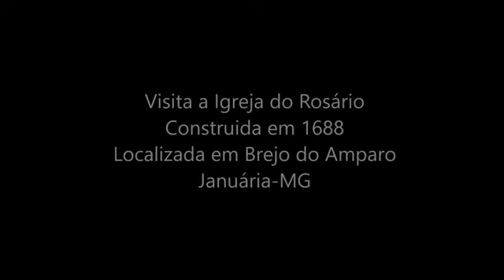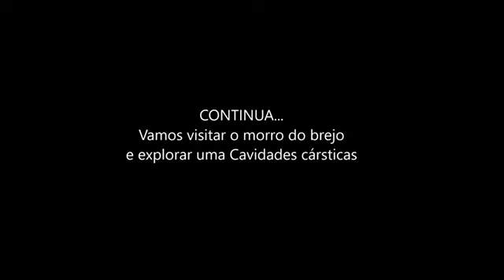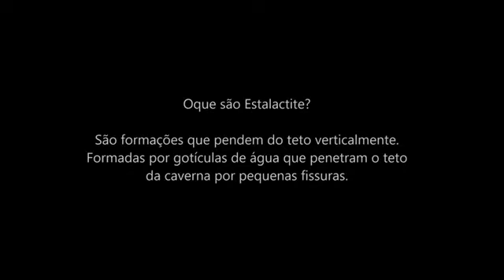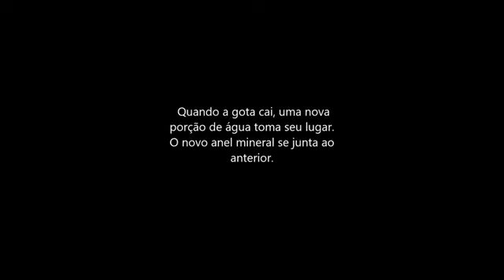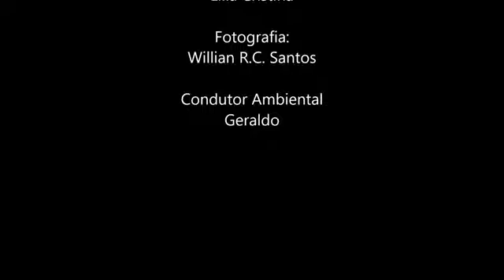ARTES VISUAIS- Willian Rodrigo Carvalho dos Santos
Projeto- Minha quinta no seu quintal EP 09